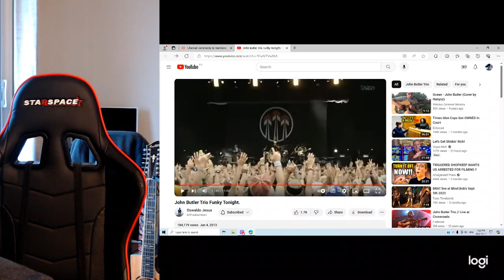John Butler is now my favorite 12 string guitarist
John Butler Trio Funky Tonight
From Oswaldo Jesus
Please visit my friend at 8 MinuteAxe, for 12 string understanding.